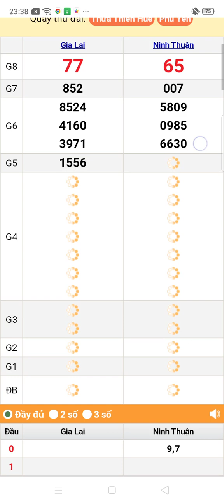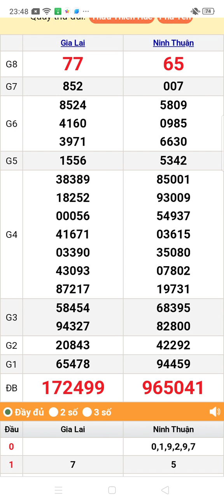quay thử xổ số miền Trung thứ 6 ngày 24/5/2024 Gia Lai. Ninh Thuận